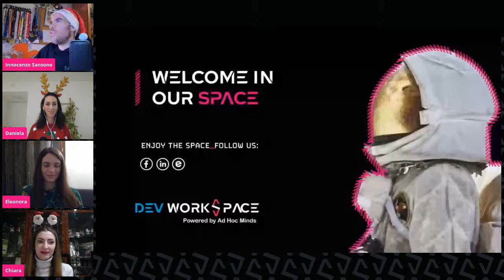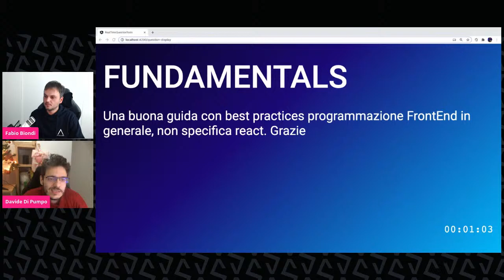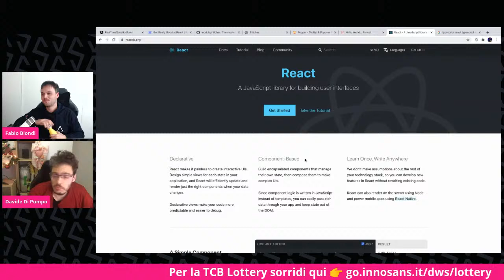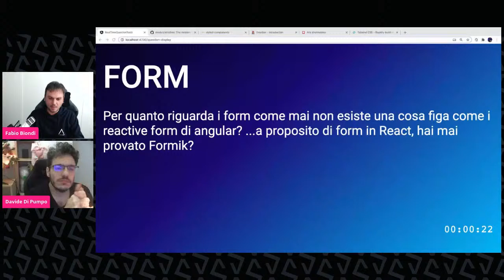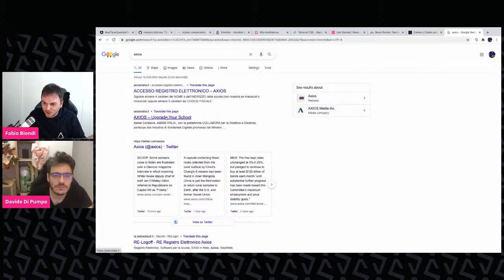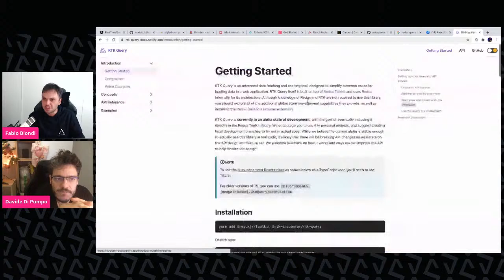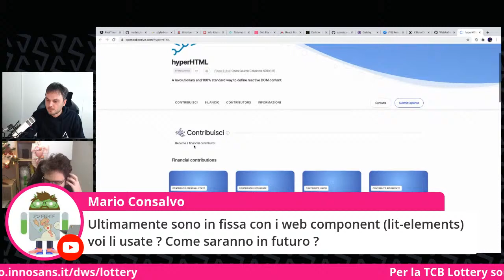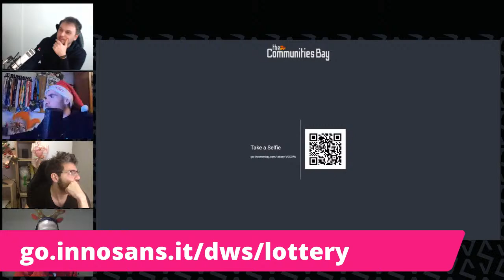[live] React Q&A - con Fabio Biondi e Davide Di Pumpo: sessione di domande e risposte su React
Una sessione in cui io e Davide Di Pumpo rispondiamo alle domande più votate dalla community: fundamentals, styling, design system, backend, state management e molto altro...